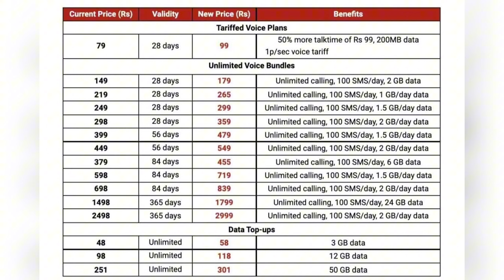अब फिर से बढ़ सकता jio, airtel, vi, का मोबाइल रिचार्ज प्लान | BSNL | Tcs Company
BSNL ले आया 5G सिम और फ्री डेटा | Jio, Airtel, Vodafone Idea के बाद BSNL का नया कमाल शुरू हुआ?

BSNL बना Jio का बाप ! 1 ही दिन में लाखों Sim Port! | BSNL | Tata Group | Jio | Airtel

BSNL Sim Port करने से पहले, Check Network पहले वर्ना पछतायेंगे ! | BSNL | Jio | Airtel | Vi